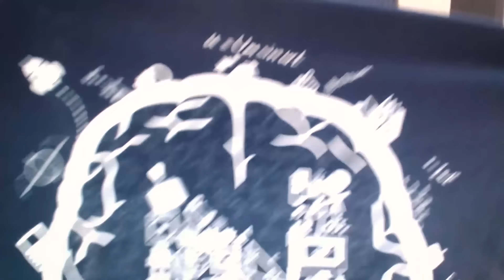Mystery T-Shirt Unboxing!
Get your shirts here! ▶▶ Apparel.NerdSync.tv

TeePublic sent me some shirts to unbox. Which one is your favorite?

Super Meeseeks Bros.